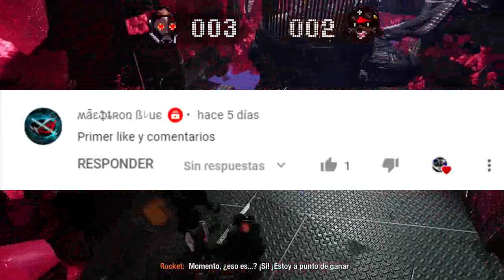Naruto X DC: Nueva Vida [Capitulo 11]